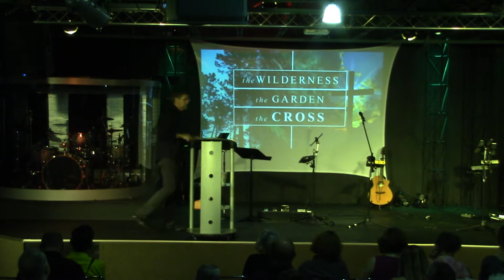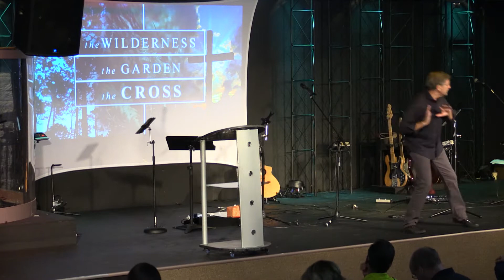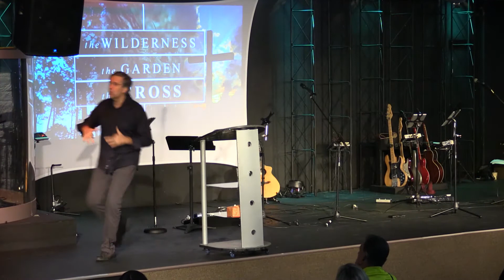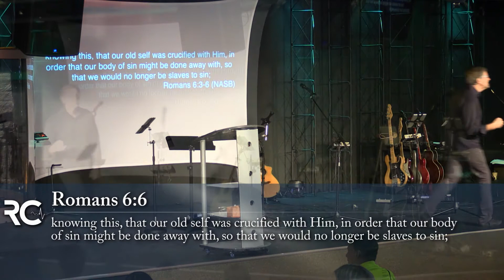The Wilderness, The Garden, The Cross | Todd Mozingo | Revive Church | 03.20.2016